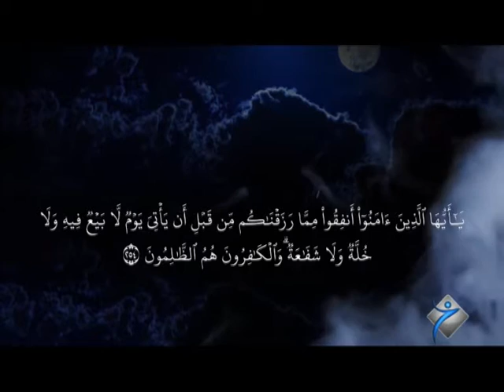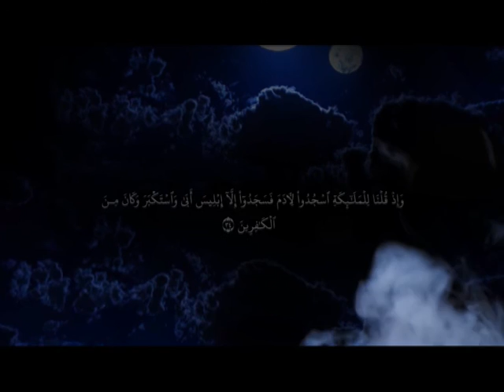به‌رنامێ نامه‌ ماموستا عبدالرحيم به‌ربهاري - خه‌له‌كا 16